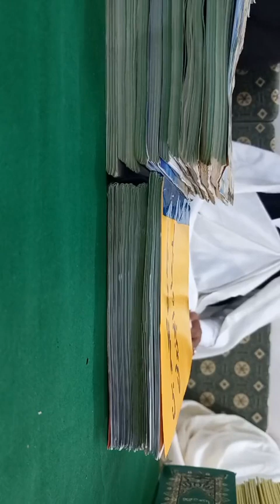قراءة الورد في زاوية سيدي إبراهيم المحجوب العيساوية مصراته ليبيا